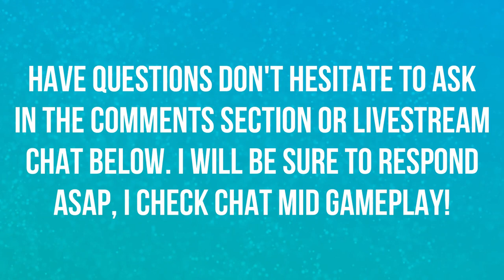THE CULLING CAMPAIGN CINEMATIC | LIVE REACTION | BLIZZCON 2018 | WARCRAFT 3 🎮🎮🎮